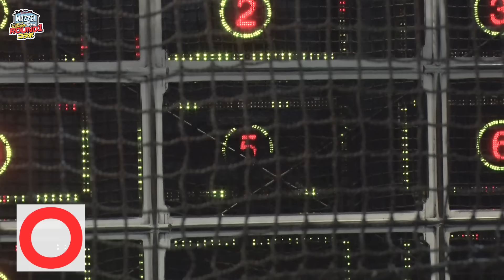Ep.19 |【トラブル】ROUND1アクティビティを真夜中に遊び尽くす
MAZZEL ROOM (マゼルーム) Episode.19は…
ROUND1を遊び尽くす後編！

MAZZEL一色の会場でボウリング対決🔥
ポケバイで大事故発生...！？
様々な競技で白熱バトルを繰り広げます👀

MAZZELと一緒にROUND1を満喫してください✨

撮影協力：ダイバーシティ東京 プラザ店

▼Chapter
00:00 Digest
00:35 Opening
01:09 前編のダイジェスト
01:52 ボウリングフロアジャック
07:08 自由行動
13:42 ポケバイ
22:06 ボウリング延長線

▼Credit
編集 | kamata D（DAVADA）
制作 | BMSG